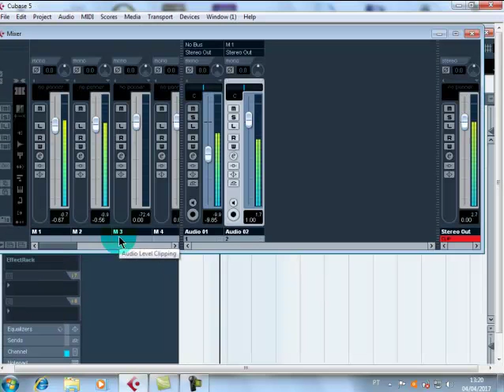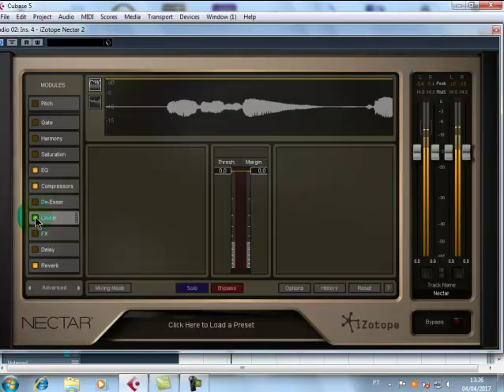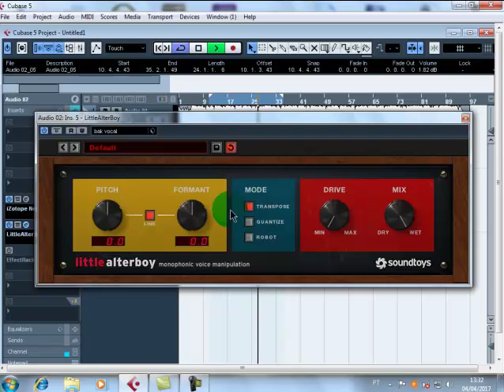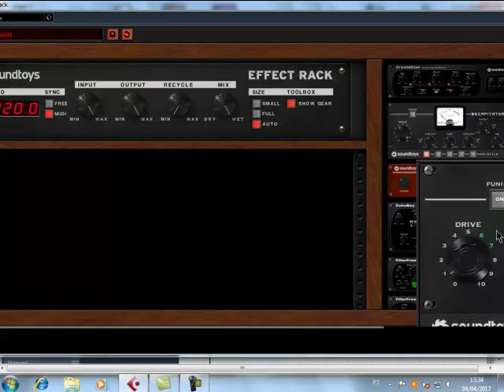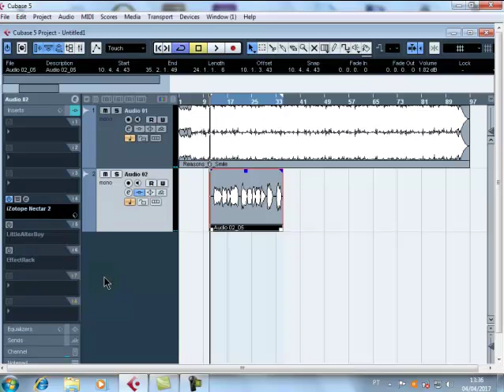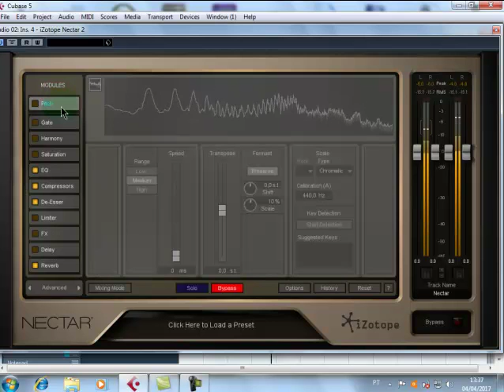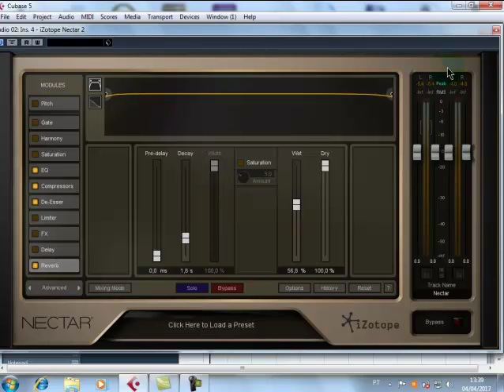CUBASE DEMOSTRAÇÃO DE PLUGUINS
para inscrito dou dicas